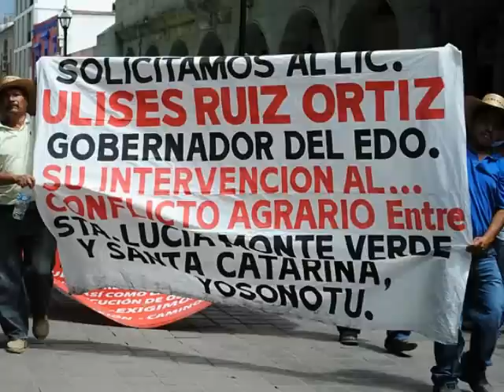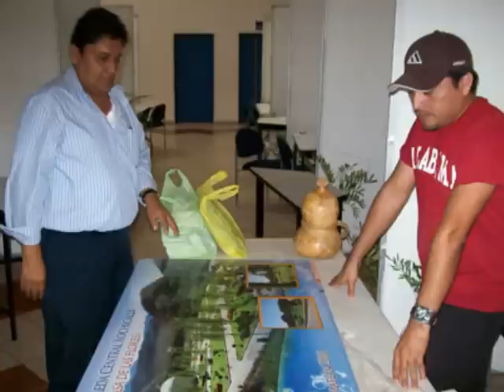Oaxaca: hablan los secuestrados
Fueron secuestrados durante 72 días. Fueron 38 campesinos de Santo Domingo Yosoñama. Sus secuestradores son los líderes de San Juan Mixtepec, y el mismo presidente municipal de este último municipio. Éste es su testimonio.